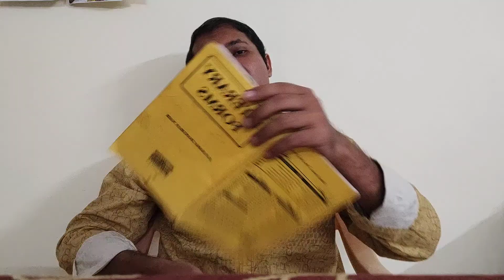II ENGLISH Tragedy 1